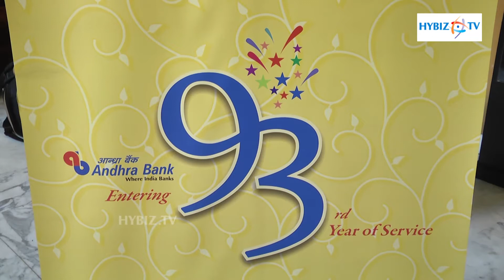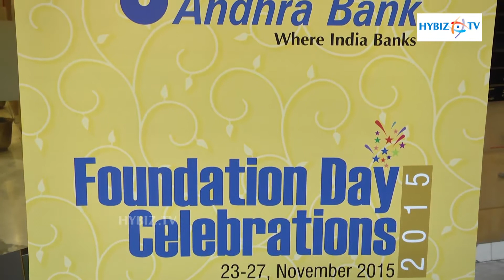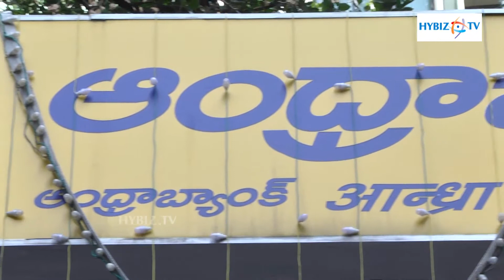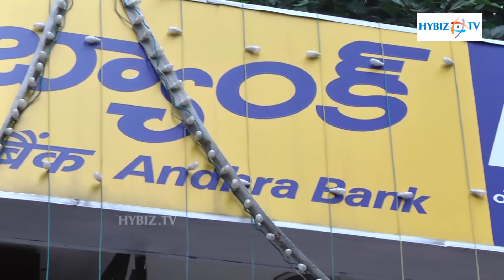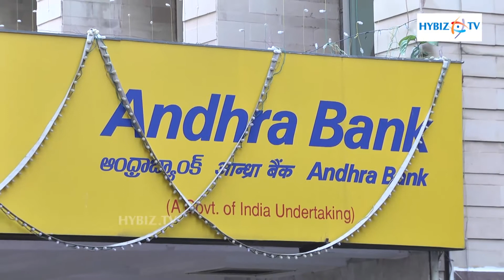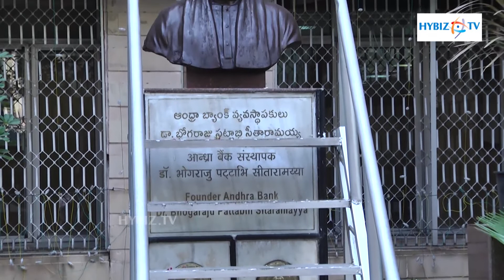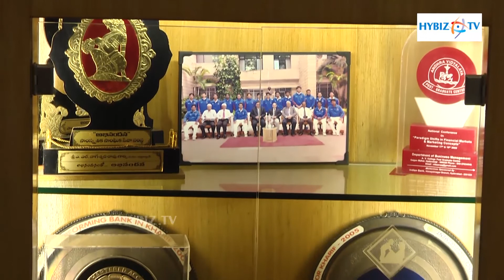Andhra Bank Founders Day Celebrations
Andhra Bank 93rd year of service Founders Day Celebrations-hybiz.tv